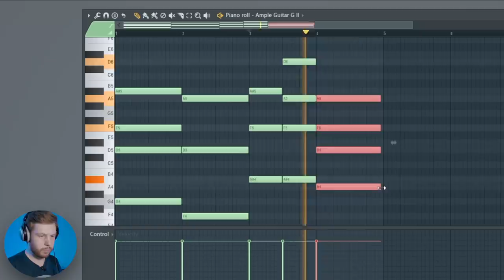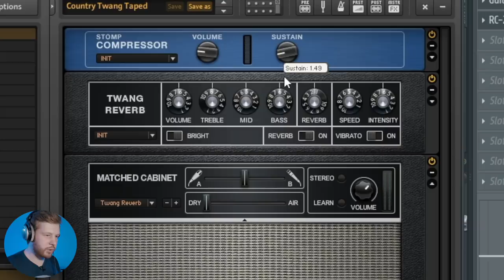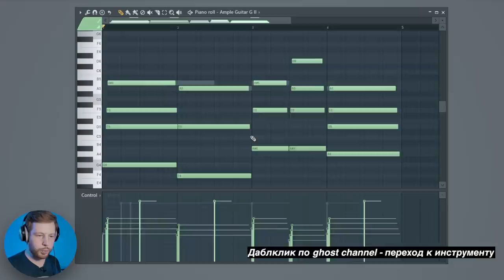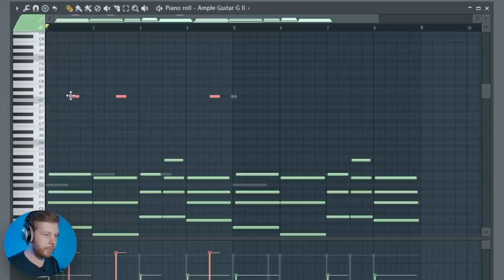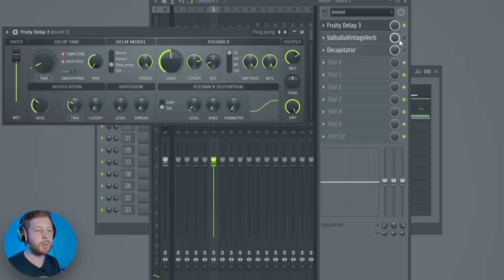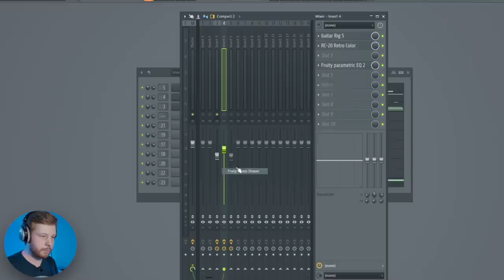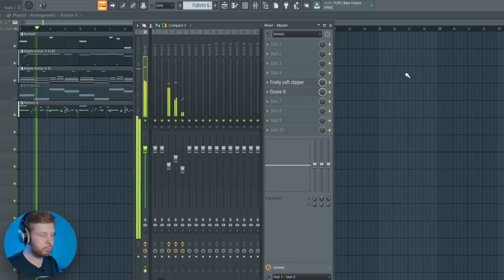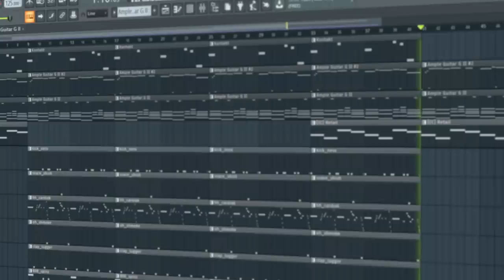ПИШЕМ АТМОСФЕРНУЮ ГИТАРНУЮ МЕЛОДИЮ В СТИЛЕ GONE.Fludd В FL STUDIO 20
- Новый бит на моем канале с битами

В этом видео мы напишем с нуля в FL STUDIO 20 атмосферную гитарную мелодию в стиле трека SOULCALIBUR LUV от GONE.Fludd.
В ней мы используем 2 vsti электрогитары и один очень атмосферный вокальный инструмент. Все это обработаем парой плагинов, чтобы звучание стало максимально глубоким и атмосферным. Если резюмировать, то я постарался сделать это видео таким типа
КАК С НУЛЯ НАПИСАТЬ МЕЛОДИЮ В ФЛ СТУДИО 20 НА ГИТАРЕ
или типа того)) А если серьезно, то по этому видео ты сможешь написать свою гитарную мелодию с красивыми аккордами и атмосферным звучанием у себя в FL STUDIO 20 (Все же на нее перешли?) А этот ZIP FLP проект я уже сразу выложу в своем паблике Школа Битмейкинга

Прошлые видео и видеоуроки по Битмейкингу в  FL STUDIO 20

ПИШЕМ АТМОСФЕРНУЮ ГИТАРНУЮ МЕЛОДИЮ В СТИЛЕ GONE.Fludd В FL STUDIO 20 - БИТМЕЙКИНГ В ФЛ СТУДИО